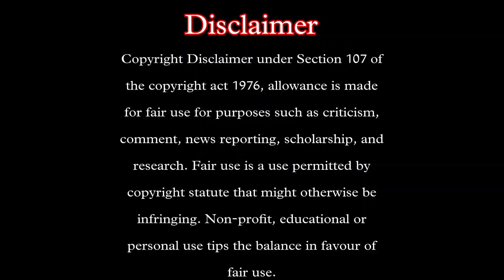Shani | शनि | Ep. 167 Part 2 Reaction | Neelima offers her powers to Shani.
Hey Guys, here is our HONEST Reaction and Review to Karmaphal Daata Shani Serial Episode 167 Part 2

Credit 👇
Colors